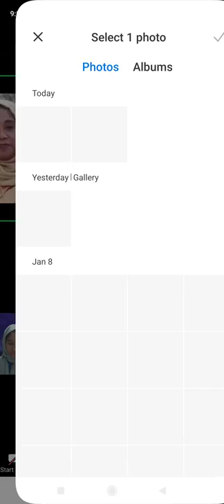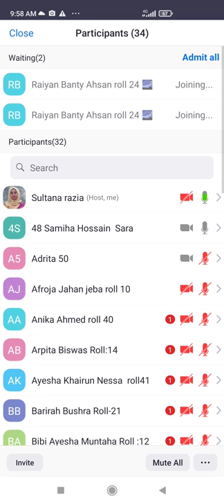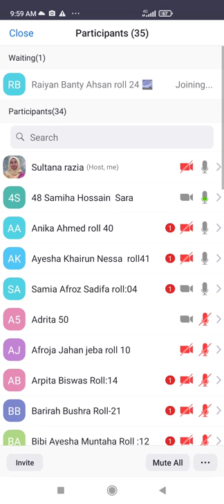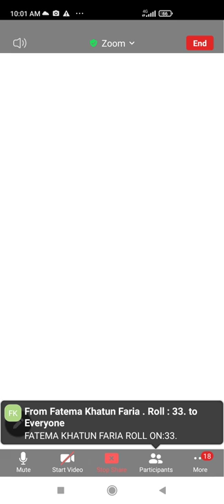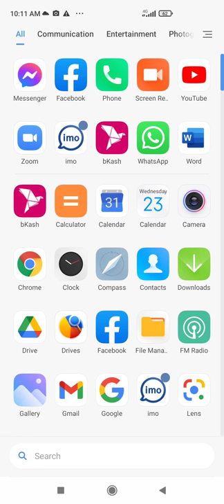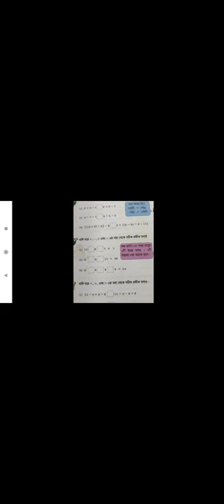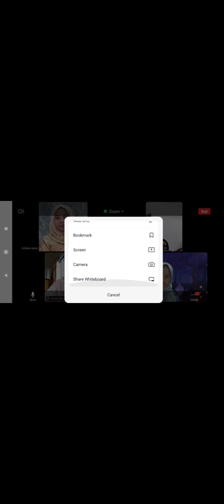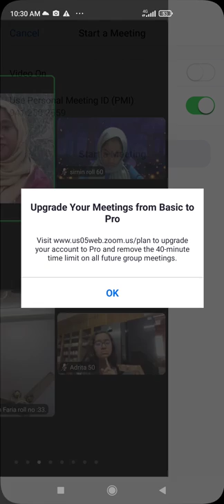EUGSC, Class -5,Subject -Mathematics, Chapter-3,Lecture-3,Sultana Razia, 23/02/22